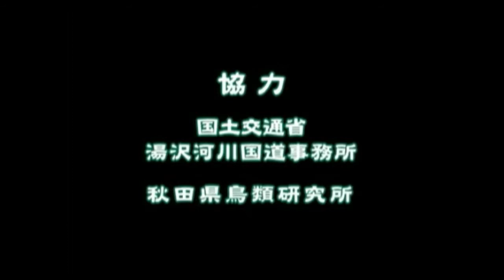カワセミ 鳥と人間の共存を試みる - 秋田県大仙市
制作・著作　大仙市教育委員会神岡分室